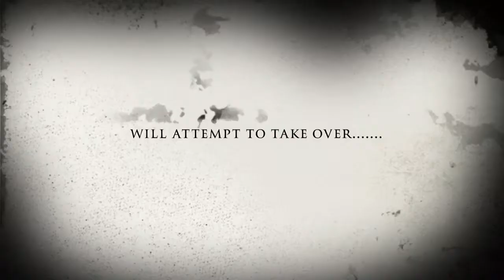The Sofa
Home made movie trailer